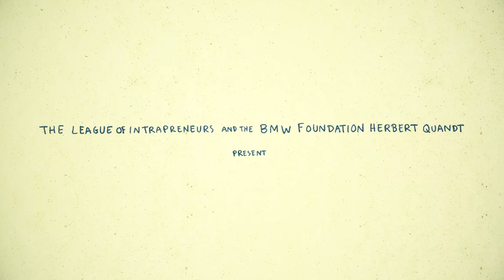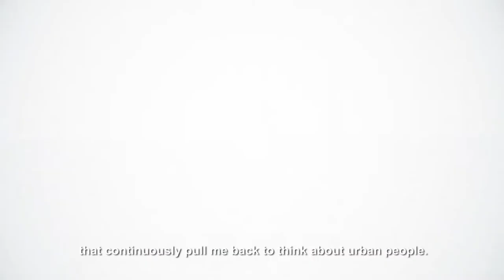The Protector - Intrapreneur inside Red Cross and Red Crescent Climate Centre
Watch Eddie's story of changefromwithin; sheltering the urban poor from extreme weather. Are you in?

League of Intrapreneurs and BMW Foundation Herbert Quandt

Directed by: Tessa Blencowe
Animated by: Carlos Azcuaga at MicuFilm
Illustrated by: Renata Galindo